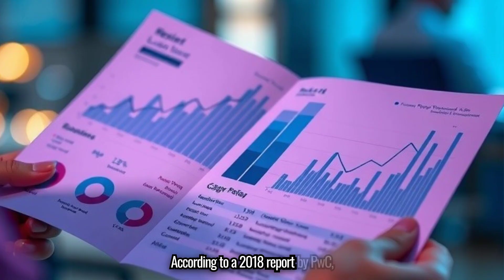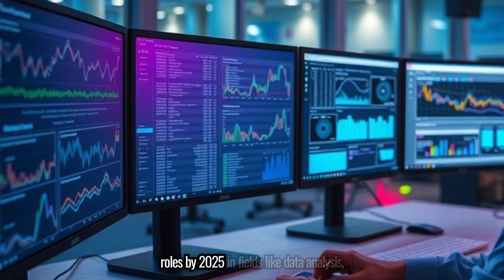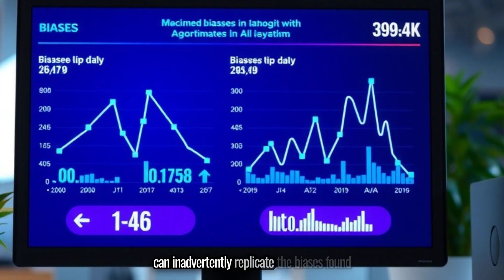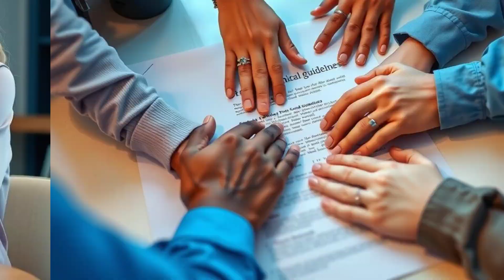AI Revolution: Navigating the Promise, Perils, and Our Planet’s Future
Join us as we explore the promise, perils, and future of AI in our world. Learn how artificial intelligence is shaping our planet and how we can navigate this revolution.